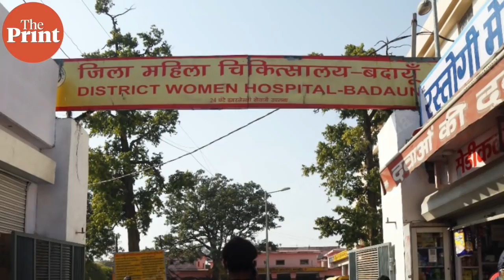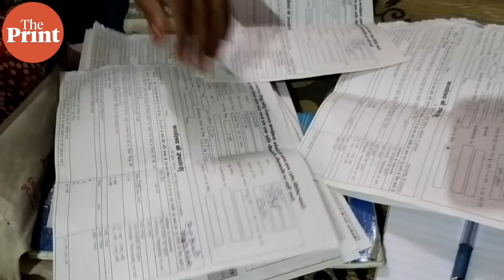Why 35 ASHA workers in UP’s Budaun were detained by police, and could lose jobs now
On 27 December, 35 ASHA workers were detained by police in Uttar Pradesh’s Budaun after they were allegedly caught accepting gifts from a private nursing home during a raid. The district administration alleges the ASHAs were part of a nexus that has led to an under-reporting of registered births in the district.